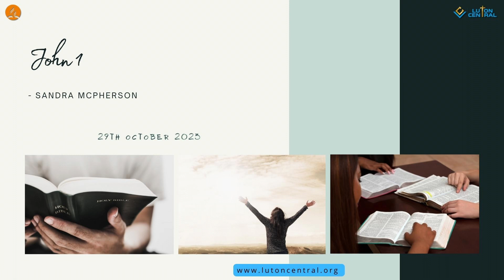John 1 - Sandra McPherson | Luton Central Adventist Church (audio only)